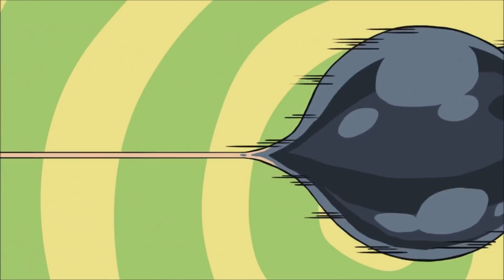Der SR-Rang! - Grand Chase | SerienReviewer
One Piece Band 86 ▶️
🔽 Anime Musik 🔽
00:00-
▶️ Skype: SerienReviewer
🔴 Postfach🔴
-SerienReviewer
-Postfach 33 18
-59034 Hamm